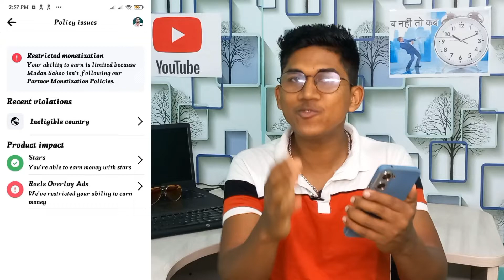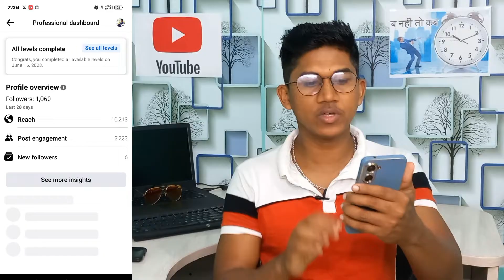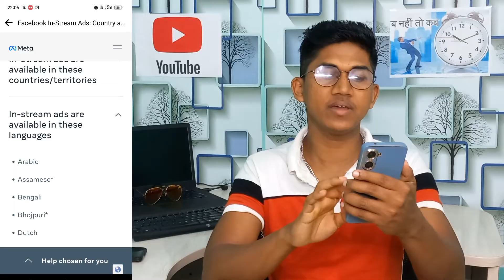Facebook Ineligible Country Problem | Facebook Partner Monetization Policy Issues |Facebook Monetize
Facebook Ineligible Country Problem | Facebook Partner Monetization Policy Issues | Facebook Monetization Limited | Facebook Monetization Policy Issues | Facebook Monetization Problem | Facebook Monetization 2023

-: I am Using This all Items :-
1. Boya Mic
2. My Laptop
3. Ring Light
4. DJ Light
5. Background 3D walpaper
6. Ring Light
7. Mobile Stand
8. Hand Stand
9. Background Light

earn money form facebook
facebook monetization limited
facebook monetization limited problem
Facebook Monetization Policy Issues 2023
Facebook Monetization Policy Issues solved
Facebook Ineligible Country
facebook ineligible
facebook ineligible for verification
ineligible facebook account